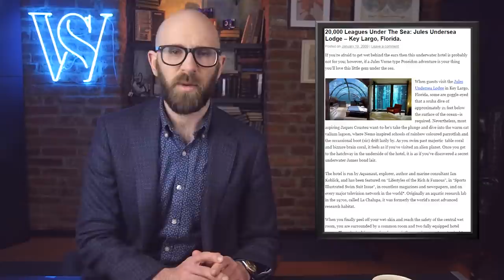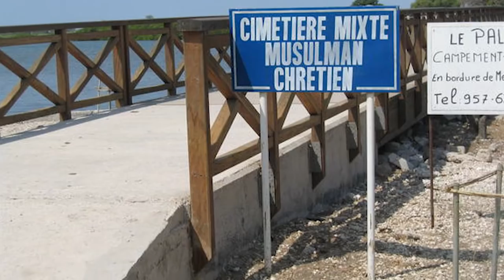10 Remarkable Ocean and Sea Settlements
Ocean cities. Settlements in seas. Famed writer Jules Verne was on to something with “Propeller Island,” after all.

In this account, we explore some of the most ingenious ways in which human settlements have taken a marine form that thrive in modern times, while paying respects to some real-life versions of Atlantis found below the waves.

Coming up:

10. MS The World
9. Kansai International Airport
8. Jules’ Undersea Lodge
7. Palm Islands
6. Neft Dashlari (Oily Rocks)
5. The Boat City of Aberdeen Harbour
4. Ko Panyi
3. Fadiouth, Senegal
2. Halong Bay Floating Villages
1. Urban Rigger